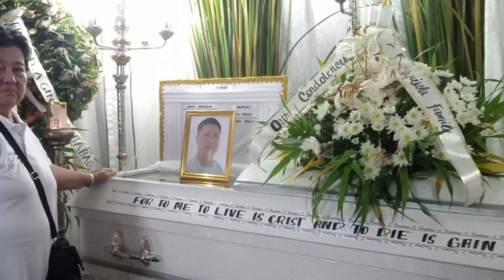January 2, 2023